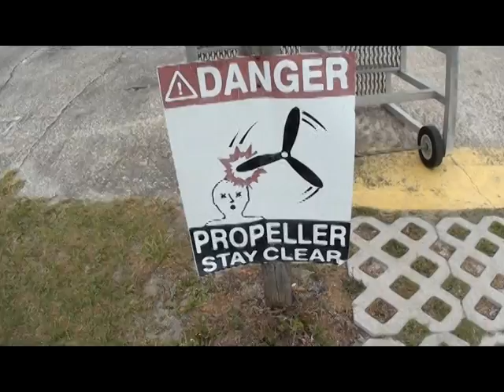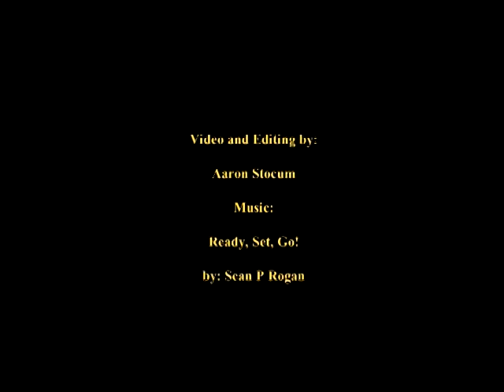051912Georgina.mpg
Tandem skydive